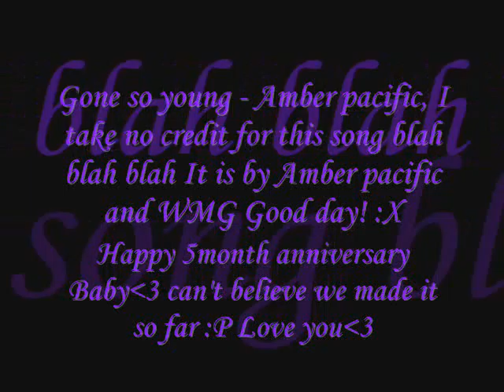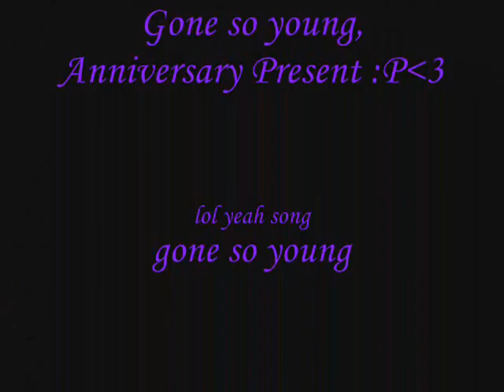To: skeena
Lol Happy 5 month Anniversary babe, love you skeenaS2 lol forever lol :P Lol yeah ~disclamer~ music ownd by amber pacific love you baby ~hot pocket~ x3